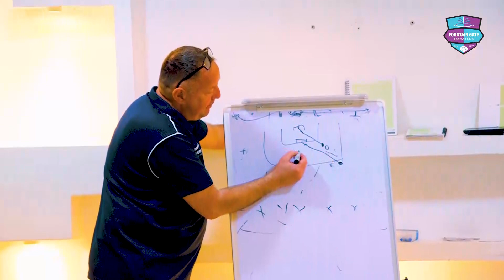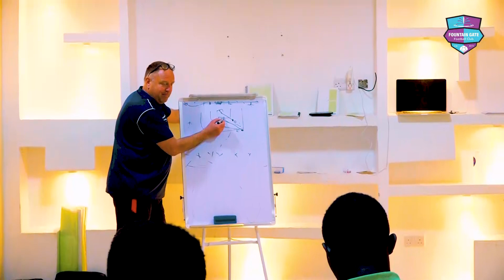KOCHA FRANK PETERSEN AENDELEA KUIMARISHA UJUZI WA WALIMU WA FOUNTAIN GATE SPORTS ACADEMY TANZANIA!